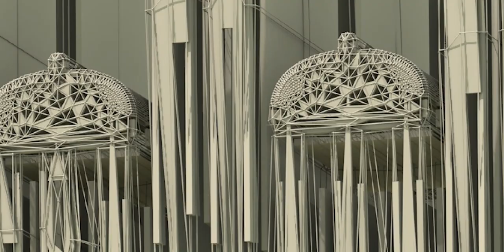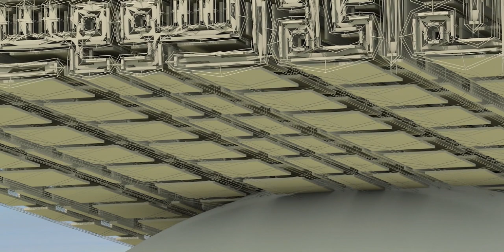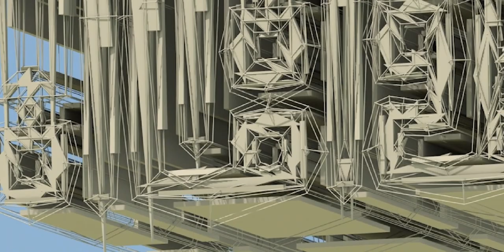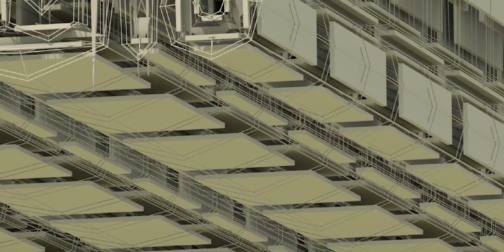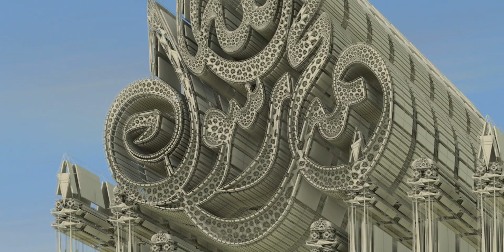Shahada, There is no God but Allah, Muhammad (peace be upon him and his progeny) is his messenger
The Shahada (Arabic: ٱلشَّهَادَةُ aš-šahādah [aʃ.ʃa.haː.da] (listen), "the testimony"),[note 1] also transliterated as Shahadah, is an Islamic oath and creed, and one of the Five Pillars of Islam and part of the Adhan. It reads: "I bear witness that there is no deity but God, and I bear witness that Muhammad is the Messenger of God."

The Shahada declares belief in the oneness (tawhid) of God and the acceptance of Muhammad as God's messenger. Some Shias also include a statement of belief in the wilayat of Ali.[1] A single honest recitation of the Shahada is all that is required for a person to become a Muslim according to most traditional schools.[2]

The testimonies
The declaration reads:[3][4][5][6]

أشْهَدُ أنْ لا الهَ الاّ الله
ašhadu ʾan lā ʾilāha ʾillā -llāh
IPA: [laː ʔi.laː.ha ʔil.laː‿ɫ.ɫaː.hu]
"I testify There is no deity but God."
أشْهَدُ أنَّ مُحَمَّداً رَسُولُ اللّه
ašhadu ʾanna muḥammadan rasūlu -llāh
IPA: [ʔaʃ.ha.du ʔan.na mu.ħam.ma.dan ra.suː.lu‿ɫ.ɫah]
"I testify Muhammad is the Messenger of God."
In Shia Islam:

أَشْهَدُ أَنَّ عَلیَّاً وَلّی الله
ašhadu ʾanna ʿaliyyan waliyyu -llah
IPA: [ʔaʃ.ha.du ʔan.na ʕalijːan walijːu‿ɫ.ɫah]
"I testify Ali is the Wali (vicegerent) of God."
The above statements are commonly prefaced by the full form:

أَشْهَدُ أَنْ لَا إِلَٰهَ إِلَّا ٱللَّٰهُ وَأَشْهَدُ أَنَّ مُحَمَّدًا رَسُولُ ٱللَّٰهِ
ašhadu ʾan lā ʾilāha ʾillā -llāhu, wa-ʾašhadu ʾanna muḥammadan rasūlu -llāh
IPA: [ʔaʃ.ha.du ʔan laː ʔi.laː.ha ʔil.laː‿ɫ.ɫaː.hu wa.ʔaʃ.ha.du ʔan.na mu.ħam.ma.dan ra.suː.lu‿ɫ.ɫah]
In Shia Islam:

أَشْهَدُ أَنْ لَا إِلَٰهَ إِلَّا ٱللَّٰهُ وَأَشْهَدُ أَنَّ مُحَمَّدًا رَسُولُ ٱللَّٰهِ وَ أَشْهَدُ أَنَّ عَلیَّاً وَلّی الله
ašhadu ʾan lā ʾilāha ʾilla -llāhu, wa-ʾašhadu ʾanna muḥammadan rasūlu -llāh, wa-ʾašhadu ʾanna ʿaliyyan waliyyu -llah
IPA: [ʔaʃ.ha.du ʔan laː ʔi.laː.ha ʔil.la‿ɫ.ɫaː.hu wa.ʔaʃ.ha.du ʔan.na mu.ħam.ma.dan ra.suː.lu‿ɫ.ɫah wa.ʔaʃ.ha.du ʔan.na ʕalijːan walijːu‿ɫ.ɫah]
"I testify that there is no deity but God, and I testify that Muhammad is the Messenger of God, and I testify that Ali is the wali (vicegerent) of God."
Terminology and significance
In the English translation – "There is no deity but God. Muhammad is the Messenger of God." – the first, lower-case occurrence of "god" or "deity" is a translation of the Arabic word ilah, while the capitalized second and third occurrences of "God" are translations of the Arabic word Allah, meaning "the God".

The noun šahādah (شَهَادَة), from the verb šahida ([ʃa.hi.da] شَهِدَ), from the root š-h-d (ش-ه-د) meaning "to observe, witness, testify", translates as "testimony" in both the everyday and the legal senses.[7][note 2] The Islamic creed is also called, in the dual form, šahādatān (شَهَادَتَان, literally "two testimonies"). The expression al-šahīd (ٱلْشَّهِيد, "the Witness") is used in the Quran as one of the "titles of God".[11]

In Sunni Islam, the Shahada has two parts: 'lā ʾilāha ʾillā -llāh' ("There is no deity except God"), and 'muḥammadun rasūlu llāh' ("Muhammad is the Messenger of God"),[12] which are sometimes referred to as the first Shahada and the second Shahada.[13] The first statement of the Shahada is also known as the tahlīl.[14]

In Shia Islam, the Shahada also has a third part, a phrase concerning Ali, the first Shia imam and the fourth Rashidun caliph of Sunni Islam: وَعَلِيٌّ وَلِيُّ ٱللَّٰهِ (wa ʿaliyyun waliyyu llāh [wa.ʕa.lijːun wa.lijːu‿ɫ.ɫaː.h]), which translates to "Ali is the wali of God".[1]

In the Quran, the first statement of the Shahadah takes the form lā ʾilāha ʾillā llāh twice (37:35, 47:19), and ʾallāhu lā ʾilāha ʾillā huwa (God, there is no deity but Him) much more often.[15] It appears in the shorter form lā ʾilāha ʾillā huwa (There is no deity but Him) in many places.[16] It appears in these forms about 30 times in the Quran, and never attached with the other parts of the Shahada in Sunni or Shia Islam or "in conjunction with another name".[17]

Islam's monotheistic nature is reflected in the first sentence of the Shahada, which declares belief in the oneness of God and that he is the only entity truly worthy of worship.[13] The second sentence of the Shahada indicates the means by which God has offered guidance to human beings.[18] The verse reminds Muslims that they accept not only the prophecy of Muhammad but also the long line of prophets who preceded him.[18] While the first part is seen as a cosmic truth, the second is specific to Islam, as it is understood that members of the older Abrahamic religions do not view Muhammad as one of their prophets.[18]

The Shahada is a statement of both ritual and worship. In a well-known hadith, Muhammad defines Islam as witnessing that there is no deity but God and that Muhammad is God's Messenger, giving of alms (zakat), performing the ritual prayer, fasting during the month of Ramadan, and making a pilgrimage to the Kaaba: the Five Pillars of Islam are inherent in this declaration of faith.[13][19]